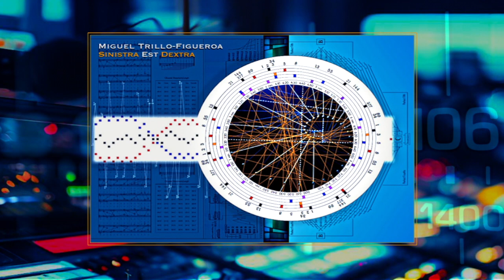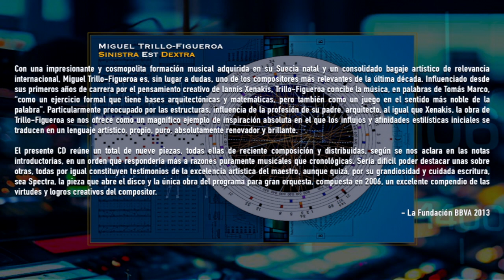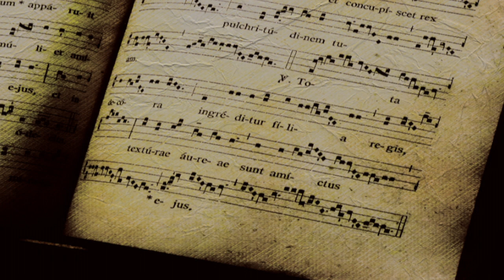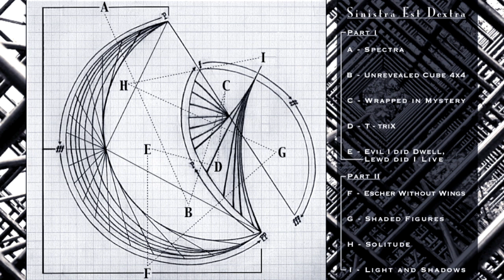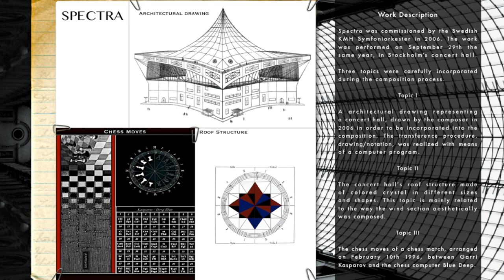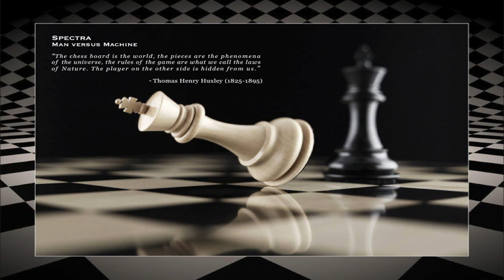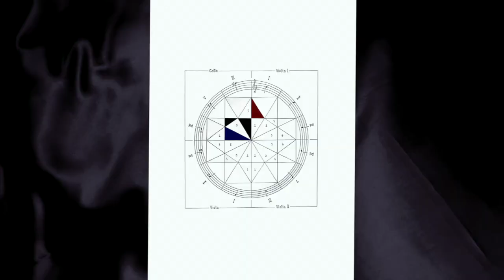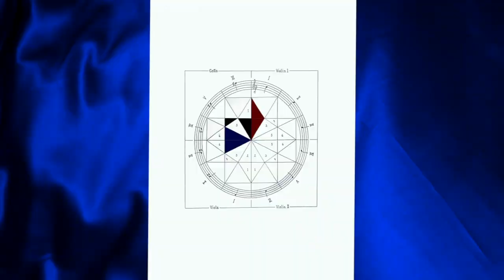Radio Clásica RTVE - CD Review: Sinistra Est Dextra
Two CD review: Sinistra Est Dextra (M. Trillo-Figueroa) and Misa Prudente Virgines (A. Lobo / F. Guerrero).

Sinistra Est Dextra - Amazon